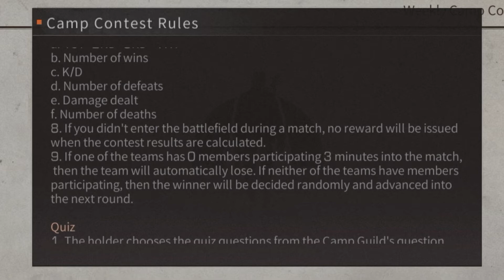Top 5 WORST Nancy Gamemodes In LifeAfter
(It takes so long to make videos for like 5 comments smh my head my head)